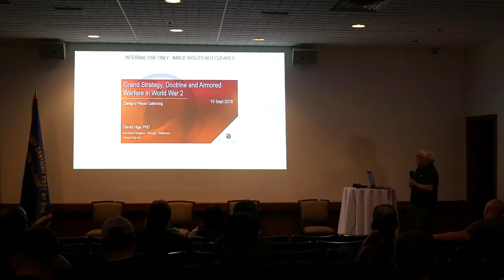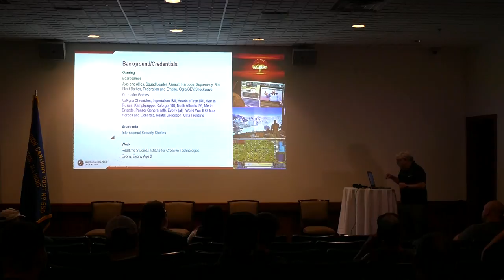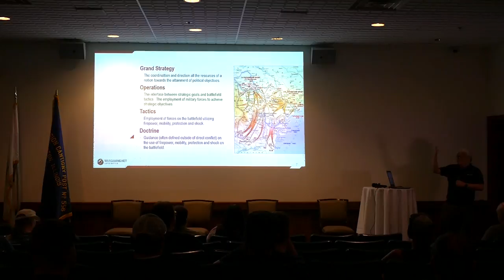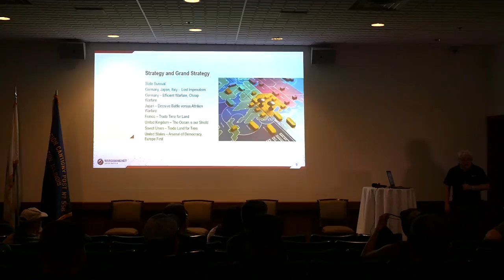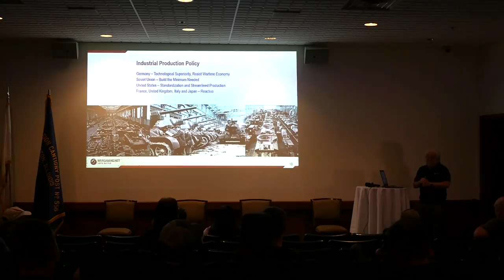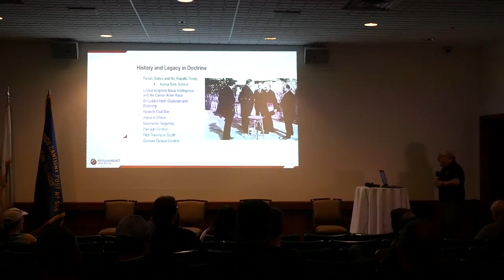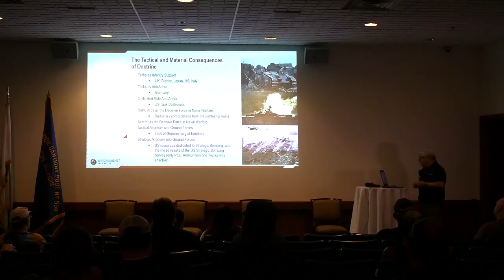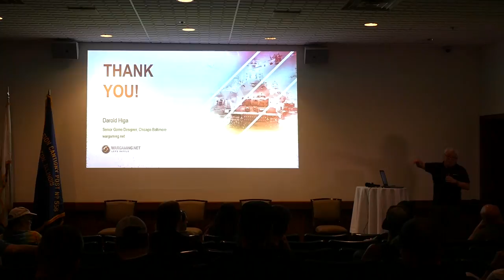Wargaming Cantigny Player Gathering 2018 - WW2 Grand Strategy with Dr. Darold Higa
Here's one of our Wargaming Cantigny Player Gathering 2018 Developer presentations called" WW2 Grand Strategy" with Dr. Darold Higa, Senior Game Designer for World of Tanks Console!

Find out more information about educational programs for the First Division Museum and Cantigny Park here:

1s151 Winfield Road
Wheaton, IL 60189